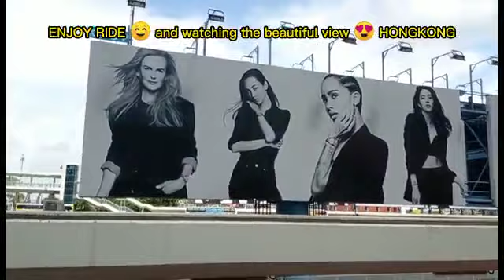BEAUTIFUL DAY/HONGKONG VIEWS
Beautiful Place 💗 HONGKONG 💗